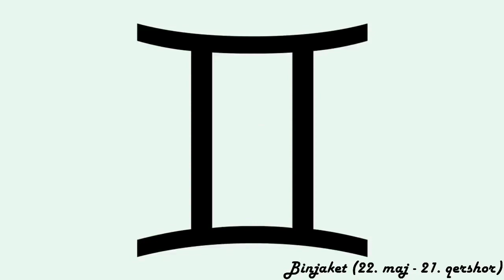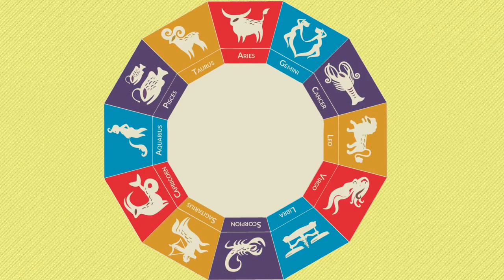Horoskopi ditor - (E Mërkurë - 7 Prill 2021)